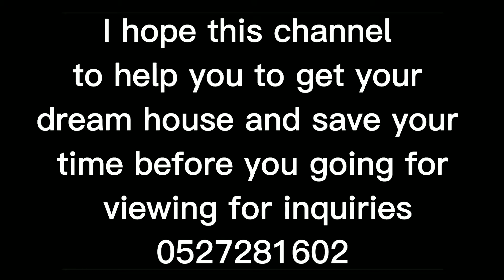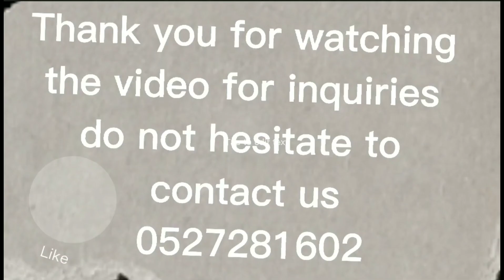2B, Azure, One, 2 ,plus, maid, apartment, Mamsha, al saadiyat, Island, Abu Dhabi